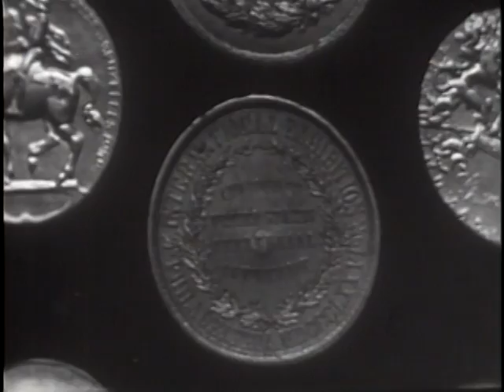LONGINES CHRONOSCOPE WITH ELBERT N. CARVEL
LONGINES CHRONOSCOPE WITH ELBERT N. CARVEL - National Archives and Records Administration 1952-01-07 - ARC Identifier 95965 / Local Identifier LW-LW-410 - TELEVISION INTERVIEW: Victor Riesel and Henry Hazlitt talk with Carvel, Governor of Delaware, on his election, corruption in government, and presidential campaign of 1952. Copied by IASL Master Scanner Thomas Gideon.